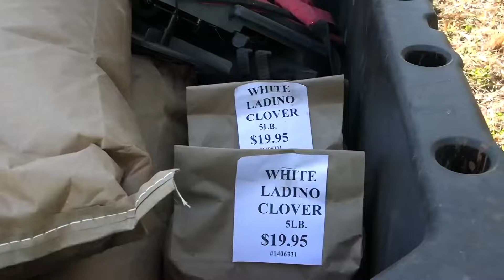Planting Food Plots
Planting plots in dry conditions with the future of hunting heritage…our youth. Hopefully we can put this young bow hunter on a good buck this season. Be sure to watch our journey as it unfolds. Don’t forget to represent your passion by checking out @hunttoharvest